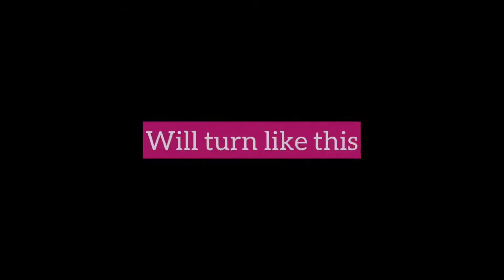Easy and tasty eggplant recipe | Pakistan Series